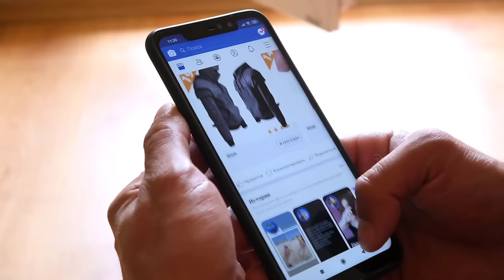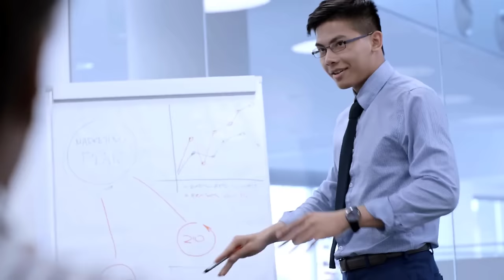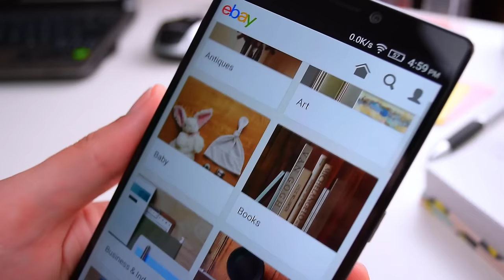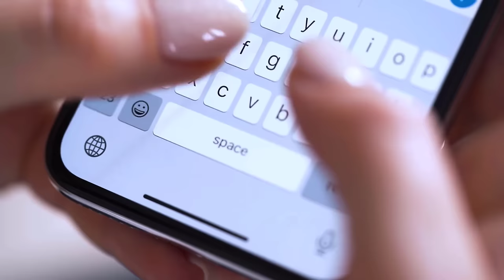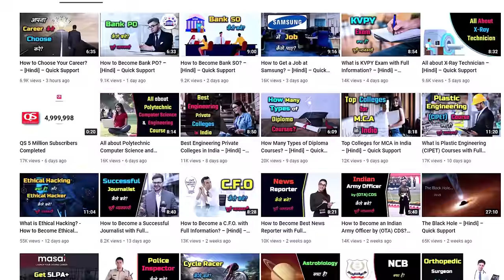What is Influencer Marketing with Full Information? – [Hindi] – Quick Support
What is Influencer Marketing with Full Information? – [Hindi] – Quick Support. हम ऐसे बहुत से लोगों से इन्फ़्लुएंस होते हैं जिनकी बातें हमें सच लगती हैं, जिन पर हम ट्रस्ट करते हैं और उनके कहने पर बहुत से पर्चेजिंग डिसीजन्स भी लेते हैं, वो लोग ही तो इन्फ्लुएंसर्स होते हैं और उन्हीं के जरिये तो कोई भी ब्रांड अपने प्रोडक्ट या सर्विस की मार्केटिंग करता है। क्या आप कुछ समझे?